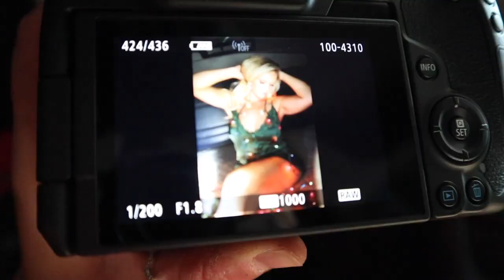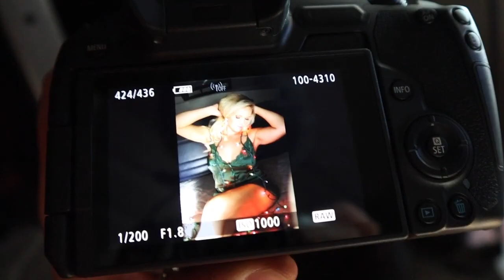Cowgirl Pivot Grainbin sparkling cowgirl semi Christmas photo shoots Farm girl does photo shoots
Thank you once again for tuning into my photo shoot footage. Katelyn took my photos for all these shoots. These were a lot of fun and a busy day in its self. Six out fit changes kept me busy! I hope you enjoy don't forget to check out my True Fanz to see all the photos from the shoots.

Leave photoshoot ideas down below

True Fanz: Female Farmer Rancher
Big cartel: Female Farmer Rancher